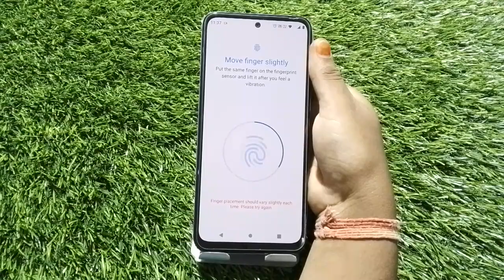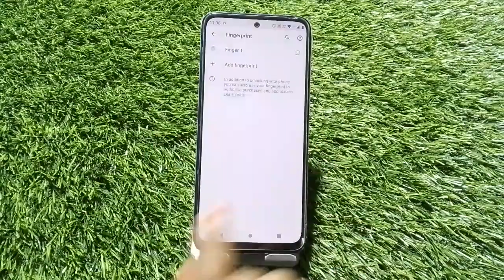Finger Lock In Moto Not, How To Set Finger Lock In Moto Not, Fingerprint Lock Setup Kaise Karen In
Finger Lock In Moto Not, How To Set Finger Lock In Moto Not, Fingerprint Lock Setup Kaise Karen In Moto Not

Fingerlocksetup Moto Not